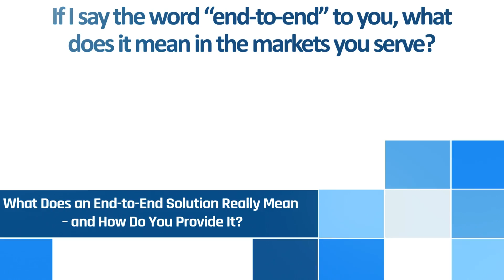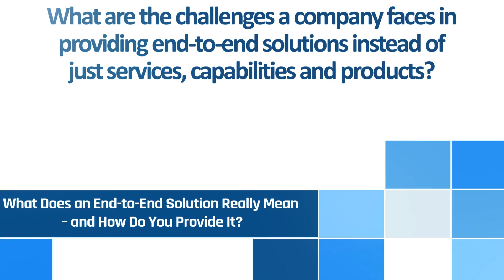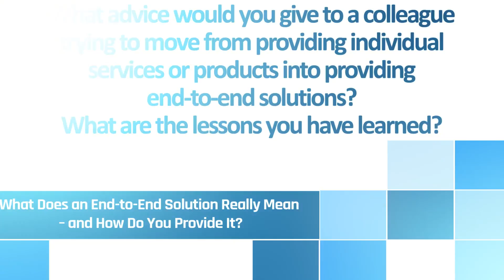Chris Walters - NAB 2016 - WTA Executive Dialogue (End to End)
Chris Walters, CEO, Encompass
WTA Executive Dialogue Series @ NAB 2016

What Does an End-to-End Solution Really Mean – and How Do You Provide It?
QUESTIONS
1. If I say the word “end-to-end” to you, what does it mean in the markets you serve?
2. Give us an example of an end-to-end solution you provide to a customer and where the value of it really lies.
3. What are the challenges a company faces in providing end-to-end solutions instead of just services, capabilities and products?
4. What advice would you give to a colleague trying to move from providing individual services or products into providing end-to-end solutions?  What are the lessons you have learned?